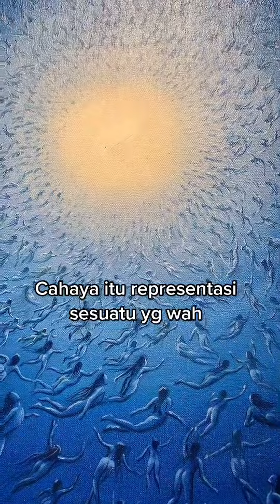Cowo wajib nonton ‼️‼️‼️